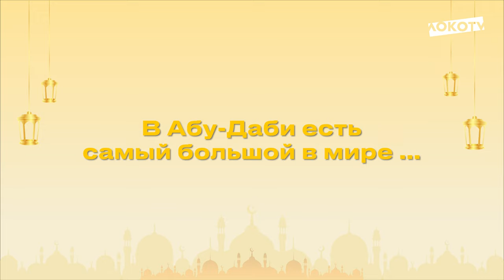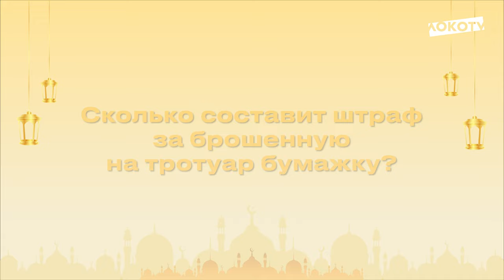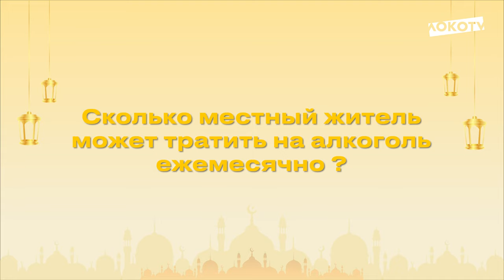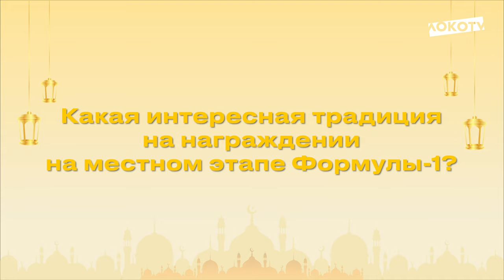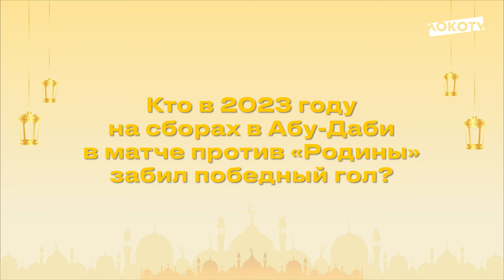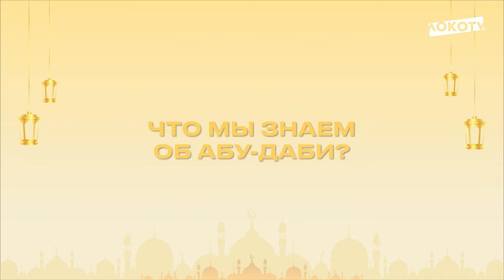Что мы знаем об Абу-Даби | Ненахов и Кузьмичёв vs Сильянов и Худяков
«Я думаю, там бестолочи» 😂

Максим Ненахов & Иван Кузьмичёв ⚔️ Александр Сильянов & Даниил Худяков

Парни не на шутку зарубились в интеллектуальном сражении и узнали много нового об Абу-Даби 🇦🇪

Ешьте финики, любите маму и скорее включайте новый ролик — получилось топово! 🔝